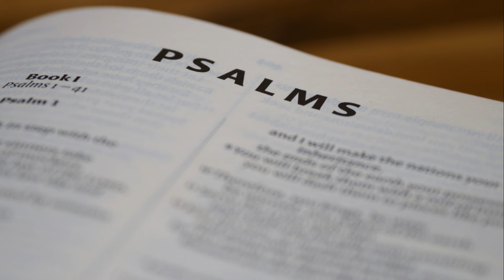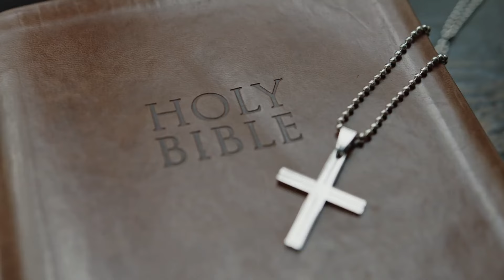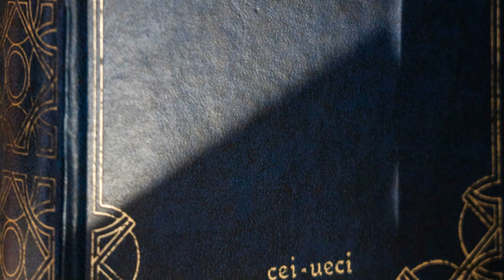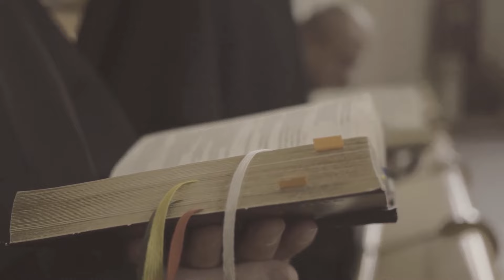La Vérité Secrète du Sel Sacré & Le Pouvoir Spirituel inattendu Du Sel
Epuration, nettoyage et protection. La Vérité Secrète du Sel : Pouvoir Spirituel et Preuves Bibliques sur un ingrédient essentiel à la vie.
Le sel, un élément omniprésent dans nos vies, est bien plus qu'un simple assaisonnement. Depuis des millénaires, il est considéré comme un symbole spirituel puissant, utilisé dans de nombreux rituels pour purifier, protéger et bénir.
Vous aussi vous pouvez connaître les secrets cachés millénaires de la puissance du sel.
Dans la Bible, le sel est mentionné à plusieurs reprises, représentant à la fois l'alliance divine, la pureté et la sagesse. Cet article explore les vérités cachées du sel, son pouvoir spirituel, ainsi que le psaume 107, qui nous rappelle l'importance du sel dans la vie spirituelle.
Dieu, Jésus et les apôtres ainsi que les écritures saintes parlent de ce qi relie le sel au divin.
Fabiola
Communauté de 491000 abonnés avec tous les réseaux!
✅Pour un coaching privé personnalisé écrivez-moi vite à